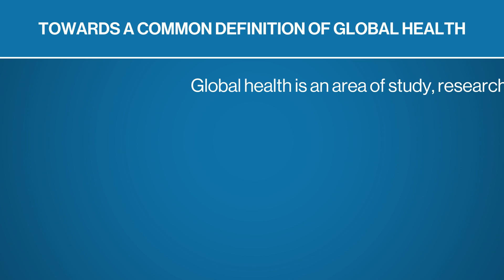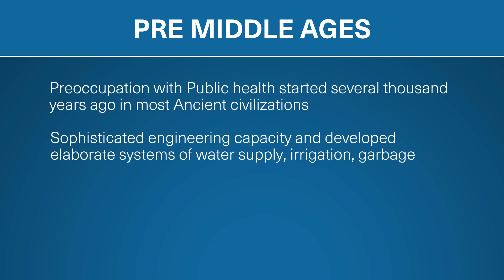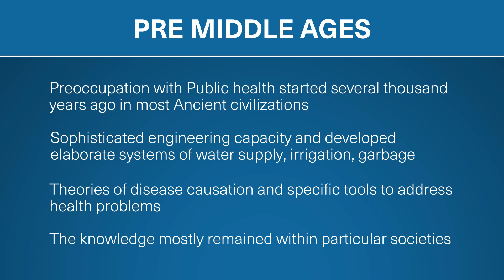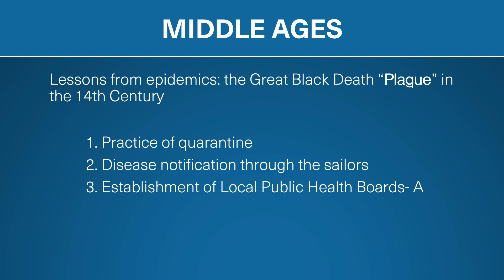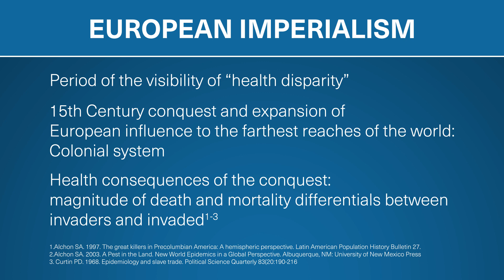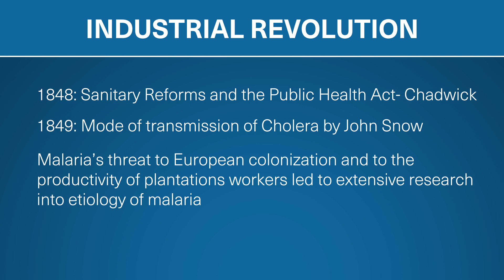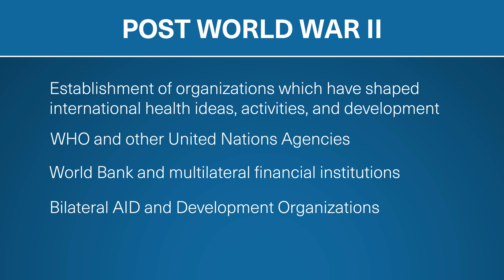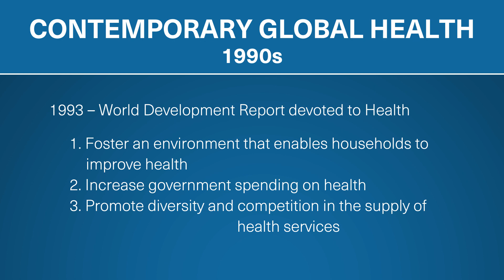Big Issues: Elijah Paintsil on Global Health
Elijah Paintsil, Associate Professor of Pediatrics, Epidemiology, and Pharmacology at Yale School of Medicine, discusses the evolution of global health throughout history and the reasons for health disparities around the world.

Global Leadership: Big Issues is a core course for the Masters of Advanced Management at the Yale School of Management. Taken at the beginning of the program, Big Issues fosters students’ ability to think more holistically about globalization, global trends, and the role of business in global society. The course convenes thought leaders from across Yale and leverages student team presentations to explore the ways leading businesses are addressing global risk factors by turning them into opportunities for value creation for both business and society.